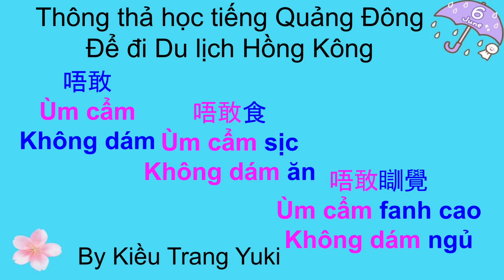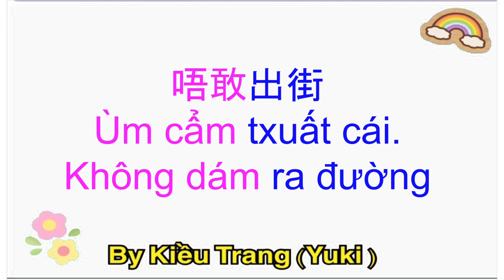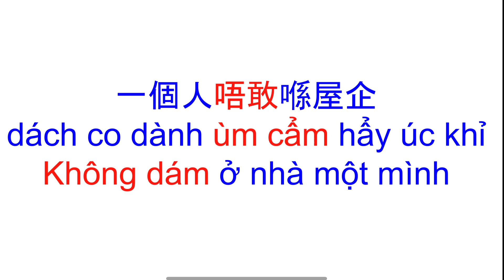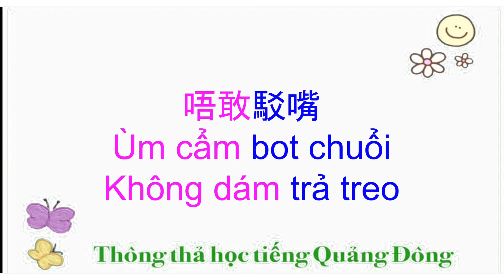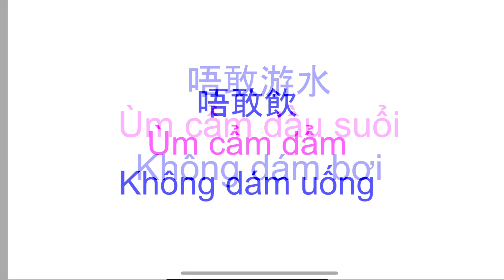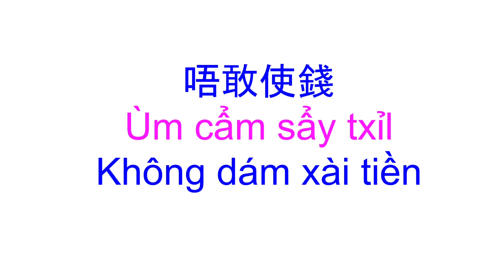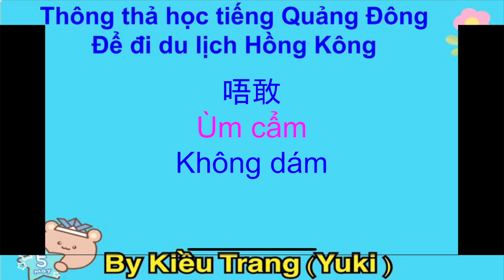Thông thả học tiếng Quảng Đông 669: KHÔNG DÁM, KHÔNG DÁM ĂN, KHÔNG DÁM XÀI...